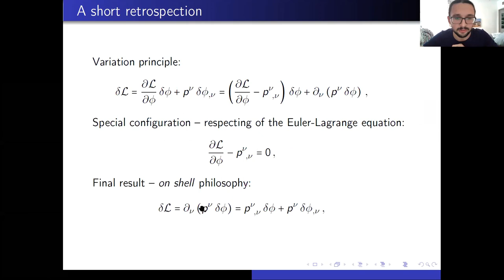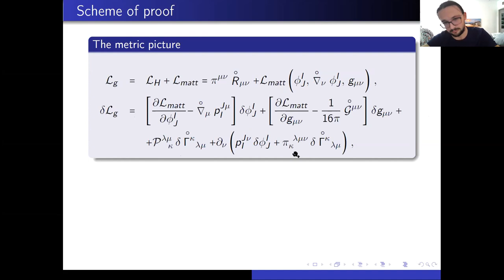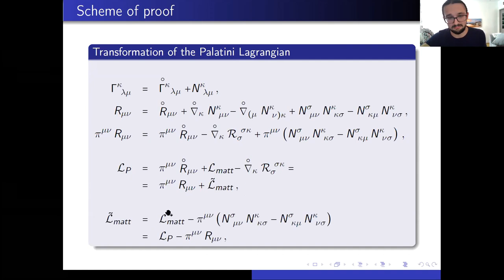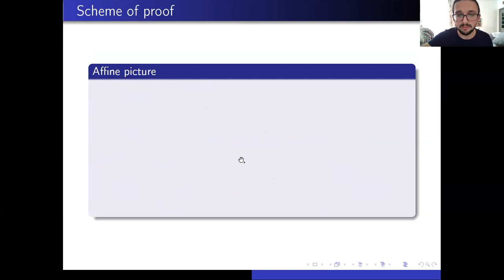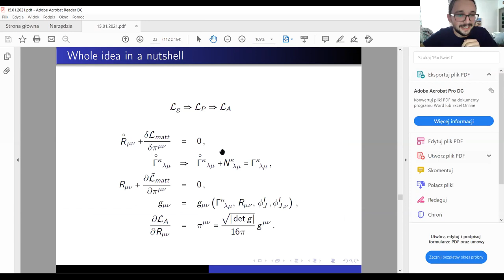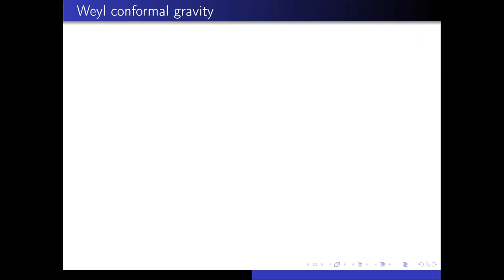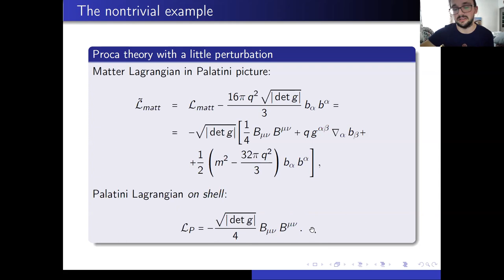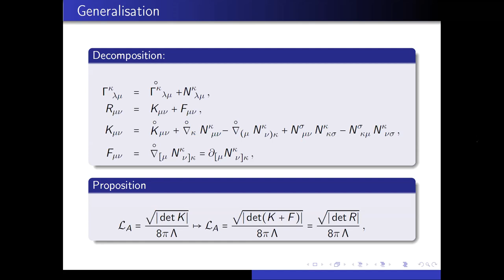Bartłomiej Bąk (KMMF, FUW) "The variational principles in the general relativity theory"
ONLINE Theory of Relativity seminar, Wydział Fizyki UW and DBP NCBJ. (first 5 minutes missing)